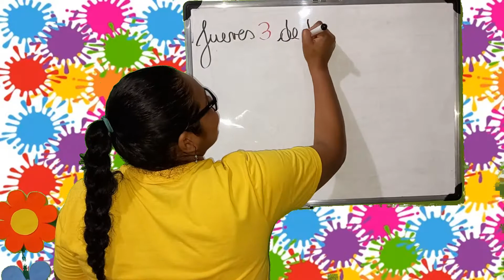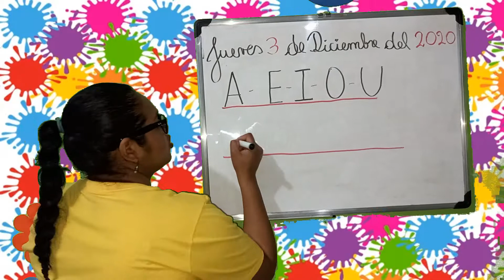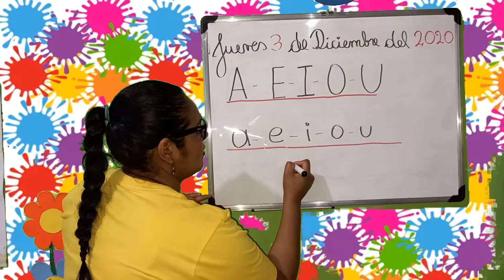TÉCNICA GRAFOPLÁSTICA " CASCARA DE HUEVO"